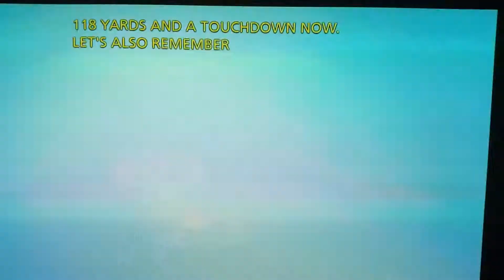Julio Jones #11 34yd td catch Falcons/Cowboys